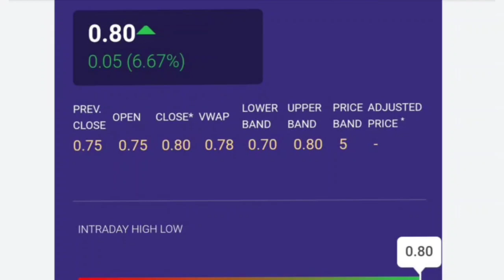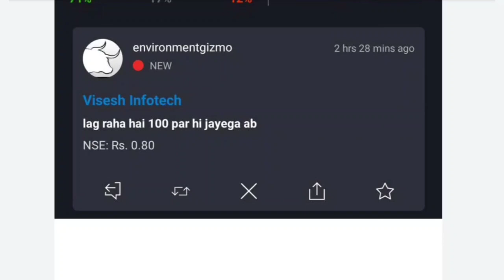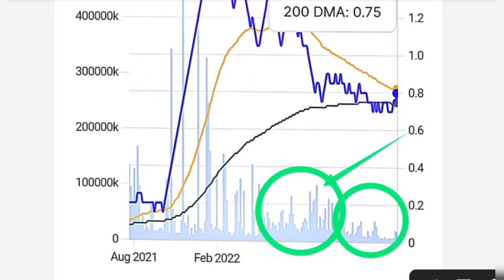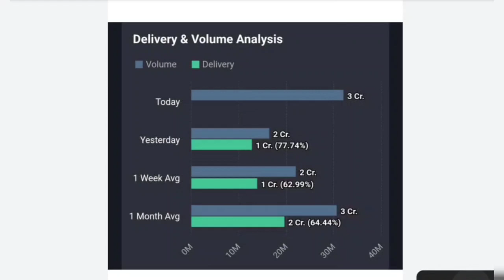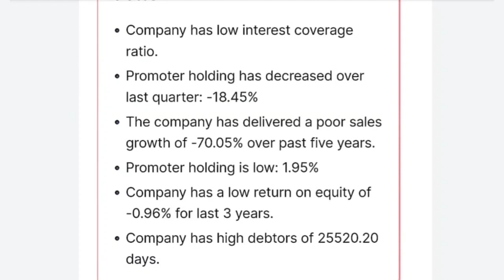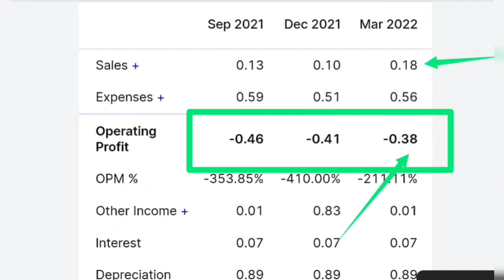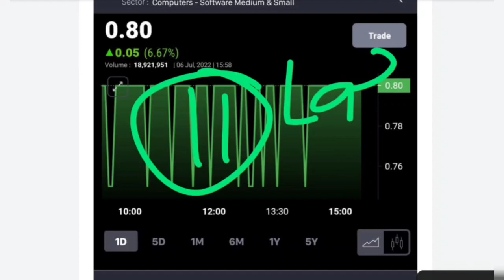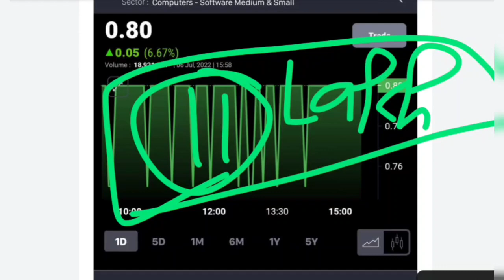Visesh Infotech Latest News💥high volume 💥Viseshinfo Latest News💥MPS Infotecnics Share Latest News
🔵Visesh Infotech Latest News🔵Q4 Result🔵Viseshinfo Latest News🔵MPS Infotecnics Share Latest News Today

💥💥Visesh Infotech Latest News💥Q4 Result🔵ASM UPDATE 🔵Viseshinfo Latest News🔵MPS Infotecnics News